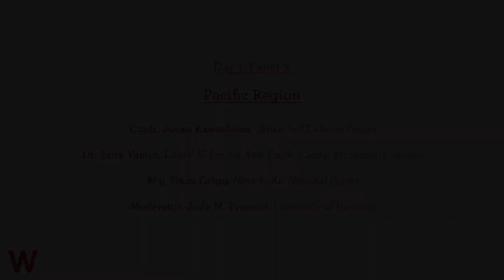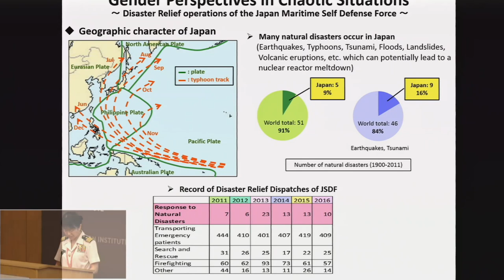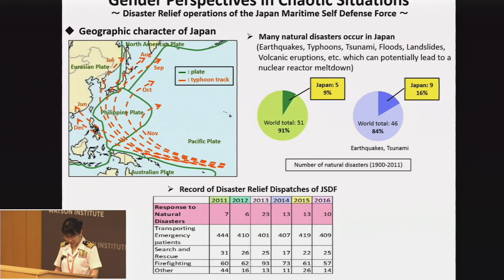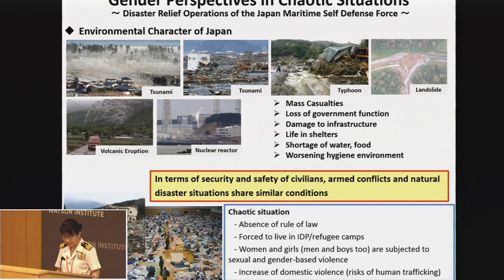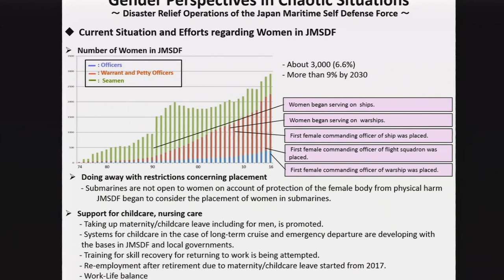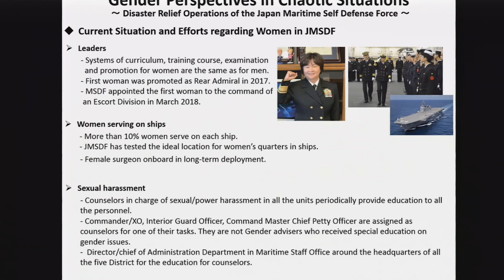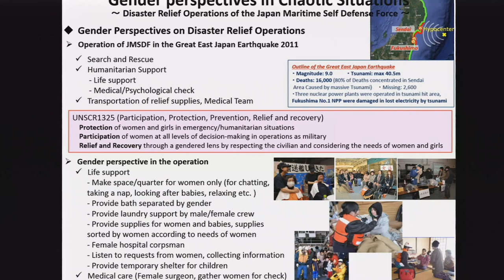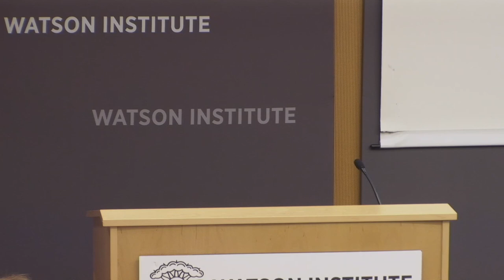Women, Peace and Security Conference: Panel 3 - Pacific Region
2018 Women, Peace, and Security Conference: Promoting Global Leadership

Thursday, May 31st 2018

11:30
Panel 3 - Pacific Region

Cmdr. Junko Kawashima, Japan Self Defense Forces
Dr. Saira Yamin, Daniel K. Inouye Asia-Pacific Center for Security Studies
Maj. Dana Grigg, Nevada Air National Guard
Moderator: Jody M. Prescott, University of Vermont

The sixth annual Women, Peace and Security (WPS) Conference held by U.S. Naval War College (NWC) and Taubman Center for American Politics and Policy brought together leaders from academia, military and non-governmental organizations to discuss the links between the security of women and the security of states. This year’s theme, "Promoting Global Leadership," focused on current events and historical commentary within the context of the four pillars of U.N. Resolution 1325: participation, conflict prevention, protection and relief and recovery.

Since the inception of the U.S. National Action Plan on WPS in 2011, NWC has been at the forefront of exploration into national and international issues involving WPS, working toward the goal of empowering women in conflict prevention and peace. Established in 2012, the conference continues to grow in perspective and scope to include ideas from each sister service and every global continent. It is the only U.S. military academic program specifically related to the topic.